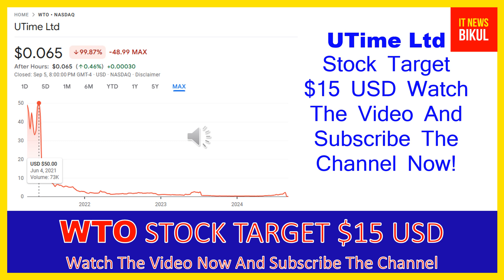WTO Stock - UTime Ltd Stock Breaking News Today | WTO Stock Price Prediction | WTO Stock Target